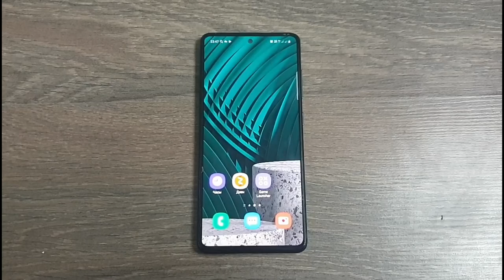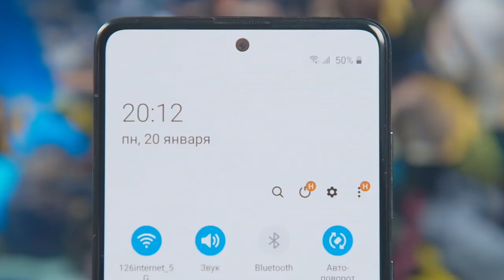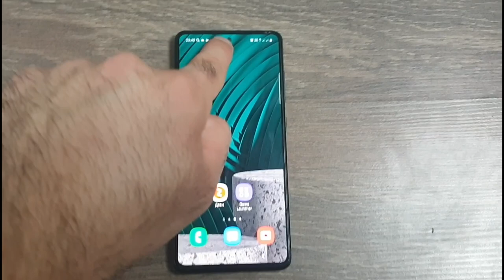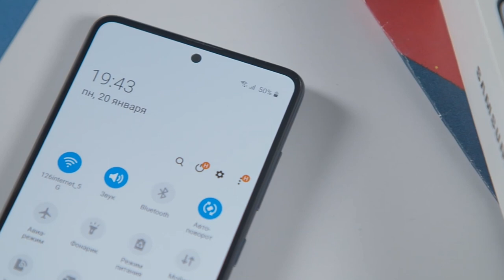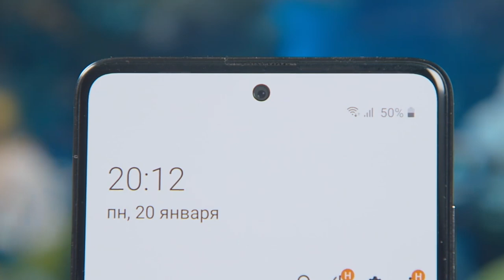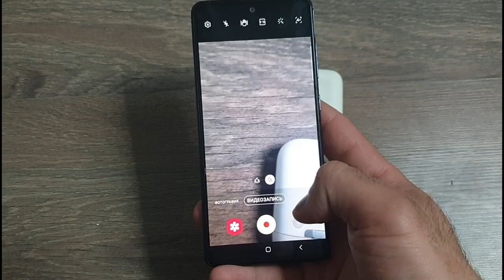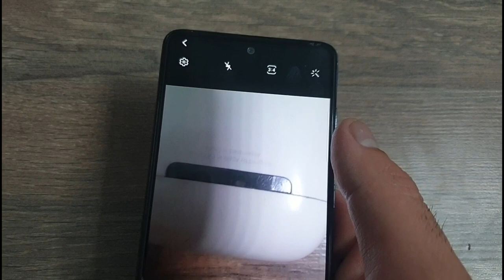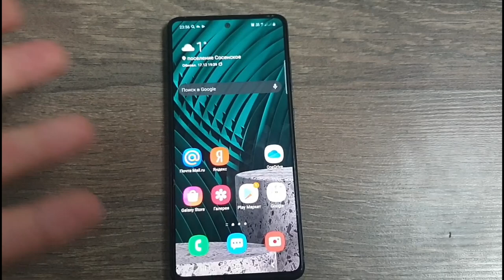Қариб флагман - Samsung a51 - Обзор tj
Салом мардум! ин обзори Samsung a51)

ali (нарххои арзон) - ояндаи наздик.